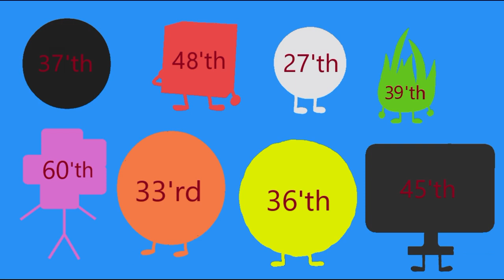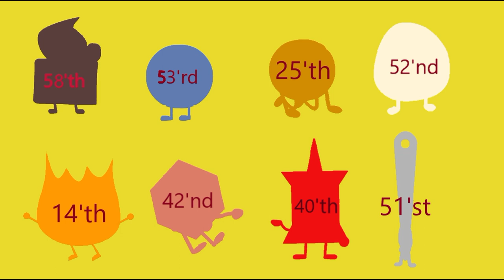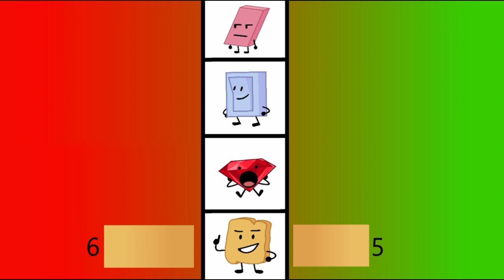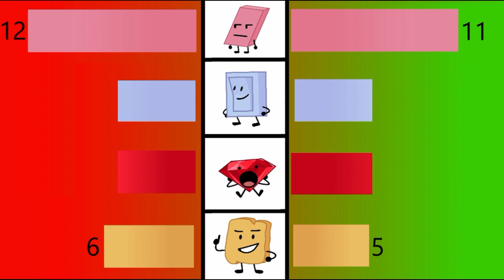BFDI Viewer Voting 66